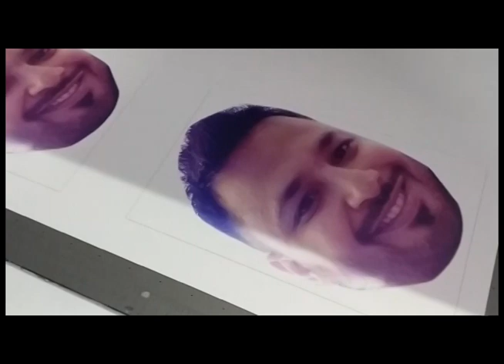XIS Primus Digital UV Flatbed Printers by Axis Enterprises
XIS Primus Digital UV Flatbed Printers. Axis Enterprises are authorized, supplier and manufacturer of digital UV flatbed printers in India. contact axis enterprises for commercial printer's affordable prices & free demo in your own city. Axis Enterprises also provides on-site customer support to its customers in India.

Why XIS Primus

Best Quality control boards for stability & performance.
Double Rico head for faster speed and industrial productions.
3.5 Picoliter head nozzle provides a high-resolution print with edge-to-edge sharpness.
Double LED UV lamps with Water Cooling. Vacuum Bed to hold flexible media like Leather, Sun board, etc.
 Applications in the Signage Industry, PVC door panels, Wooden doors & Glass sheets.
Can print on Leather, Plastic, Wood, Glass, Metal, Ceramic Tiles, PVC, Acrylic, etc.

Technical Details

Print Size:2500 X 1300 mm
Print Head: Ricoh Gen 5 Industrial Print Head
Head Quantity:2/3/4/5
Print Mode: CMYK+W; Double CMYK; CMYK+LCLM+CMYK+W+V
Print Resolution:720X900DPI/720X1200DPI/720X1800DPI
Maximum Thickness:12cm
Printer Size:325*185*115cm (L*W*H)
Print Software: Photo Print / ColorGate RIP9
Net Weight:850Kg